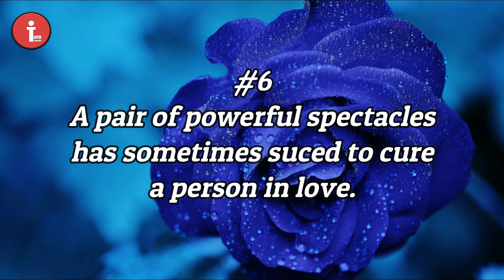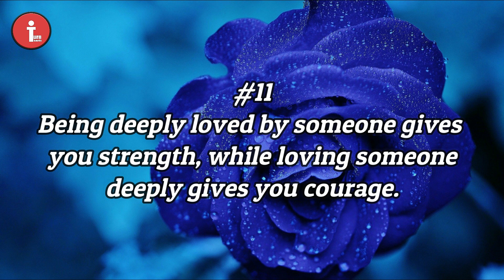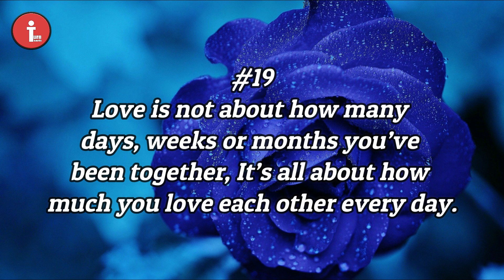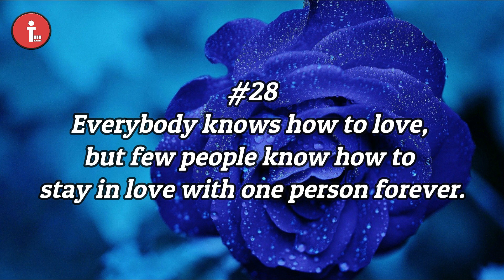31 Amazing Psychological Facts on Love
This is video on Psychological Facts on Love

31 Amazing Psychological Facts on Love